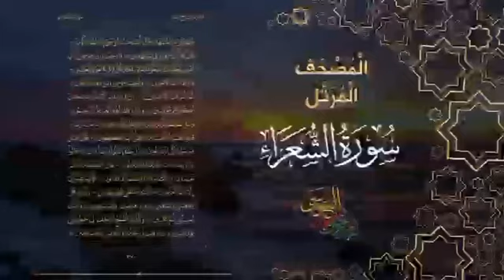Islamic whatsapp status video, Quran recitation status